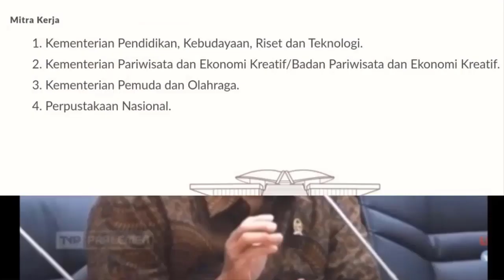🔴RESMI PPPK TAHAP 3 TANPA TES PEMDA SEPAKAT !!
Untuk Kamu yang sedang mencari info terbaru seputar PPPK 2022 cocok sekali untuk menyimak RESMI PPPK TAHAP 3 TANPA TES PEMDA SEPAKAT !! agar lebih menerima informasi dengan baik dan akurat.